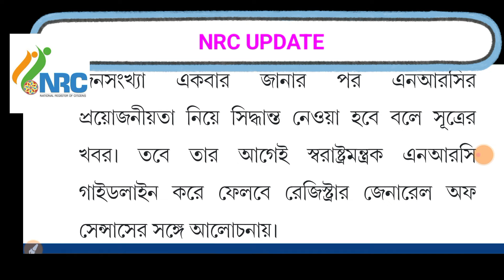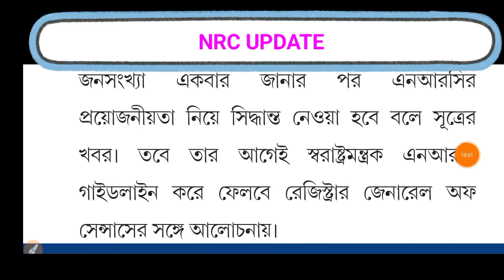ত্রিপুরা ও পশ্চিমবাংলায় হবে NRC? হিন্দুরাষ্ট্র করার পরিকল্পনা কেন্দ্রের? NRC UPDATE নিয়ে নতুন ভাবনা?